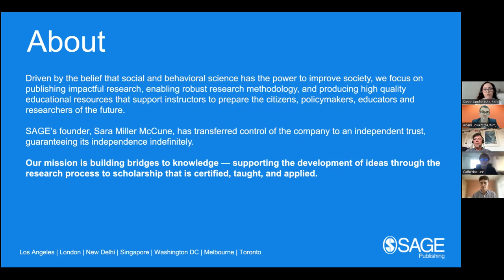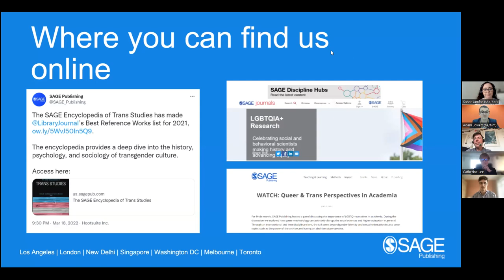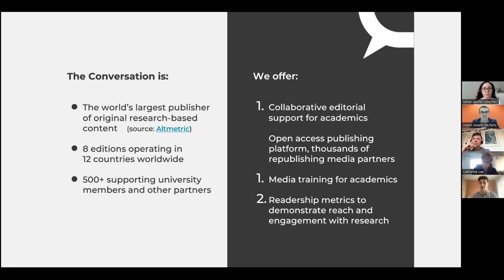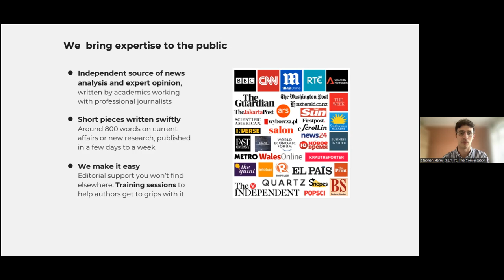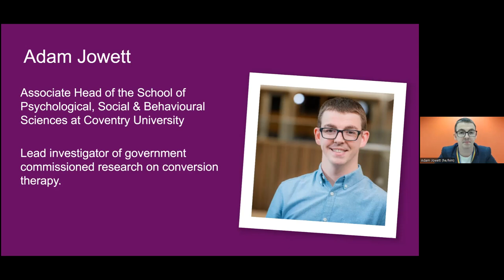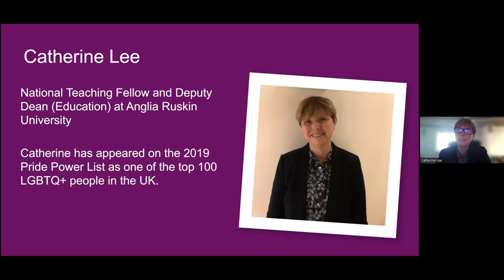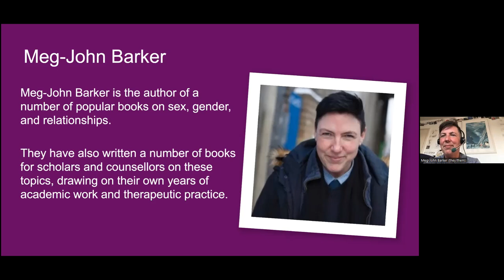LGBTQIA+ History: Law Breakers and Society Shakers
SAGE Publishing, in collaboration with The Conversation and the Campaign for Social Science, hosted an exciting panel event to celebrate LGBTQIA+ History Month in the UK.

With expertise in teaching, government legislation, and activism, the panelists discussed campaigns of the past, present, and future impacting the LGBTQIA+ community in the UK.

This event was moderated by Stephen Harris, News Editor at The Conversation, an independent news platform, with content sourced by researchers and academics. Some of the key themes covered in the event were:

- How historical legislation impacted — and is still impacting — the LGBTQIA+ community, such as Section 28, marriage equality, and Gender Recognition Act.

- How current legislation impacts the LGBTQIA+ community, such as the conversion therapy ban, gender self-identification, and sex and relationships education in schools, with lessons to learn for the future.

- Future campaigns, projects and research from our panelists that will impact the LGBTQIA+ community, as well as how we can maintain human rights for LGBTQIA+ people around the world.

The panel

Adam Jowett, PhD is Associate Head of the School of Psychological, Social & Behavioural Sciences at Coventry University. He is a social psychologist and has published research on a range of LGBT+ issues including equal marriage and conversion therapy. He is Chair of the British Psychological Society's Sexualities Section and was lead investigator of government commissioned research on conversion therapy.

Catherine Lee is a National Teaching Fellow and Deputy Dean (Education) at Anglia Ruskin University. She is also Professor of Inclusive Education and Leadership. A teacher by background, Catherine has published extensively on LGBTQ+ inclusion in education and her research has created national and international impact. Working with school leaders, in 2016, Catherine set up Courageous Leaders, the UK’s first leadership development programme specifically for LGBTQ+ teachers. The programme has worked with over 100 teachers to date and has been nominated for national diversity awards. Catherine has also appeared on the 2019 Pride Power List as one of the top 100 LGBTQ+ people in the UK. Catherine is currently developing a LGBTQ+ leadership development programme for staff in higher education.

Meg-John Barker is the author of a number of popular books on sex, gender, and relationships, including graphic guides to Queer, Gender, and Sexuality, How To Understand Your Gender, Life Isn’t Binary, Enjoy Sex (How, When, and IF You Want To), Rewriting the Rules, and Hell Yeah Self Care. They have also written a number of books for scholars and counsellors on these topics, drawing on their own years of academic work and therapeutic practice.